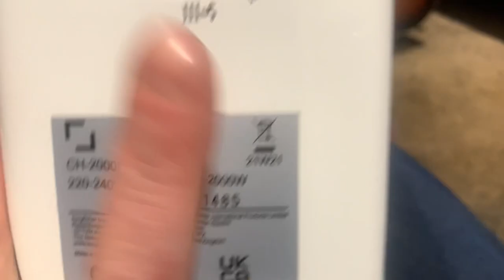Brand-new electric heater for someone who generally needs a brand-new electric heater,JSHC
Brand-new electric heater for someone who generally needs a brand-new electric heater,JSHC always shines on forever,10/11/2021